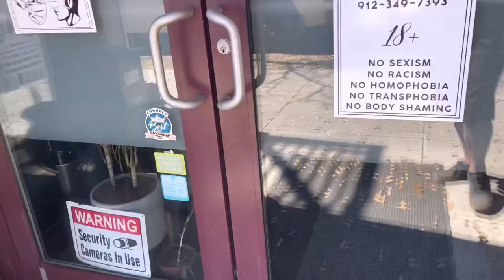Karting Vlog: Riverside Tattoo with my girl Josie getting some INK.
I have thought about getting this done for awhile. I never thought the channel would ever grow to where it is and where it’s going. I know it’s small compared to the others but we are so grateful for the support and community of karting. Thank you guys.